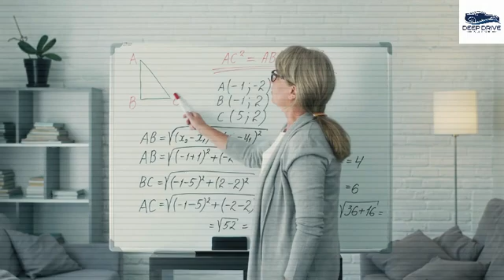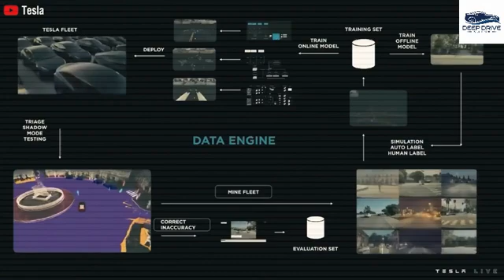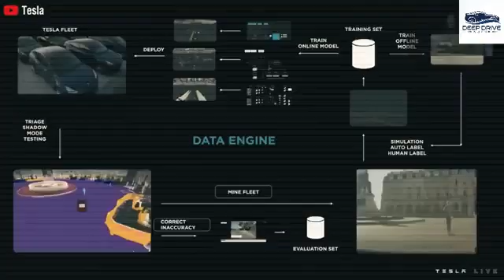Elon Musk Confirms 10K Tesla Bot Gen 3 Now Mass Produced at Giga Texas – Final Version Unveiled!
Elon Musk announces Tesla's plan to mass-produce 10,000 Optimus humanoid robots in 2025, scaling up to 50,000 units in 2026. The Optimus robot is designed to perform tasks like walking and catching balls, aiming to revolutionize industries with AI and robotics.